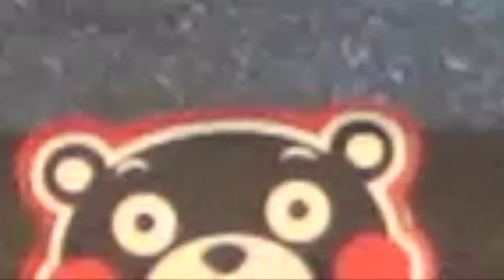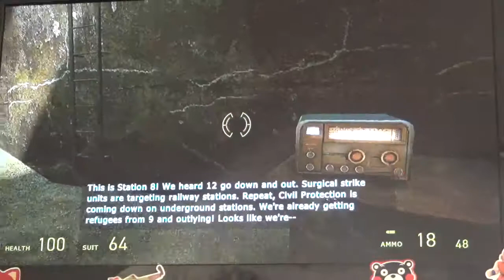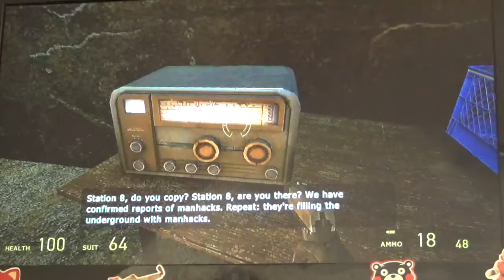I'm Morgan- I mean, Gordan Freeman! |Half Life 2 Ep 1